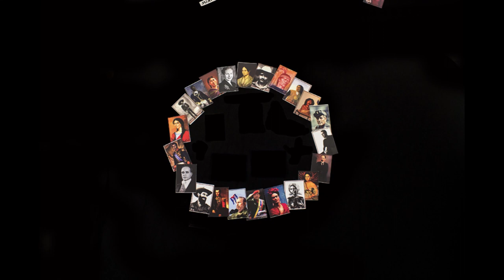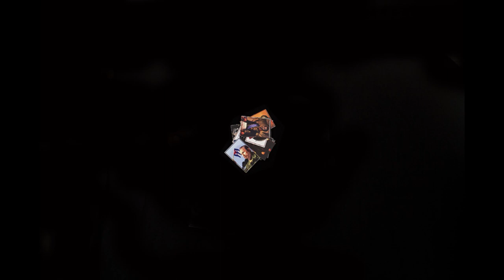Programa Pensamento Crítico - Violência e Capitalismo (E 42)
Programa de análise da conjuntura brasileira e latino-americana, produzido pelo Instituto de Estudos Latino-Americanos, com a participação de Elaine Tavares, Catarina Gewehr e Nildo Ouriques. Nesse episódio discutindo o tema Violência e Capitalismo.

Imagens: Rubens Lopes e Pedro Cruz

novembro/2017